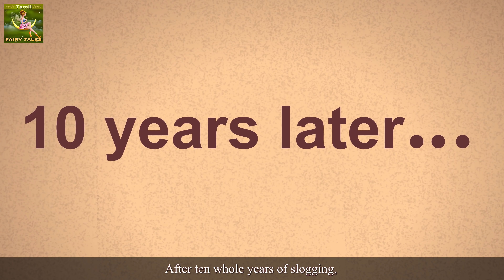நெக்லஸ் | The Necklace Story in Tamil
நெக்லஸ் | The Necklace Story in Tamil | Fairy Tales in Tamil | Story in Tamil | Tamil Stories | Stories in Tamil | Tamil Fairy Tales Stories | 4K UHD | @Tamilfacts_Yoga  Fairy Tales